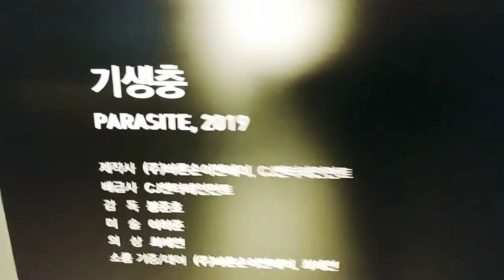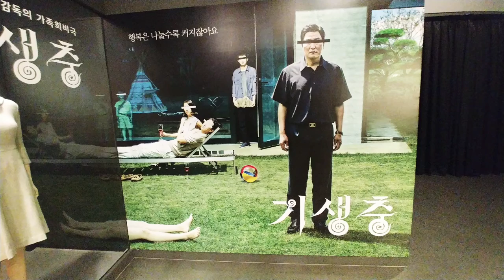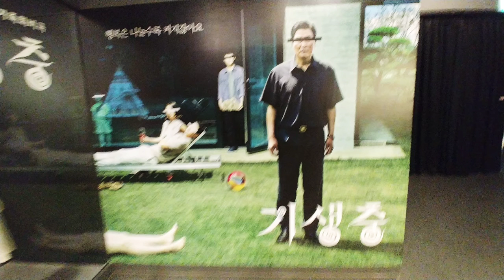기생충 의상과 소품,산수경석이 영화박물관에 전시가 되었습니다.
영화속 배우분들이 입었던 의상들과 소품들이 전시 되었는데 산수경석은 한국영화 100년 포스터 전시회 때 보고 간만에 다시 봤습니다.

칸영화제 황금종려상에 이어 아카데미시상식에서의 수상도 기대되는 중입니다.^^